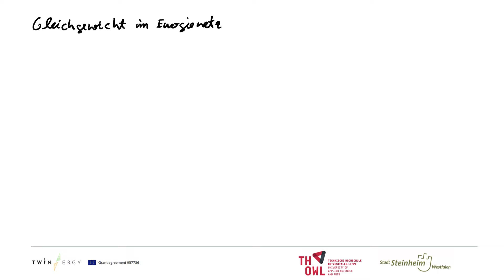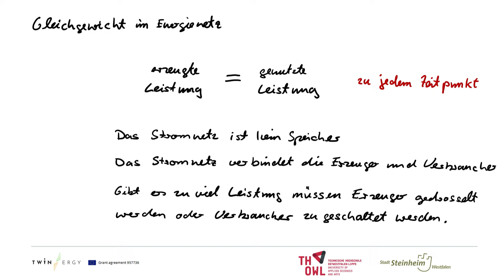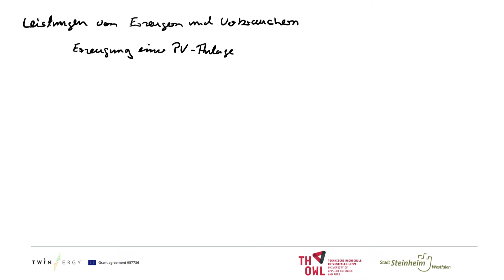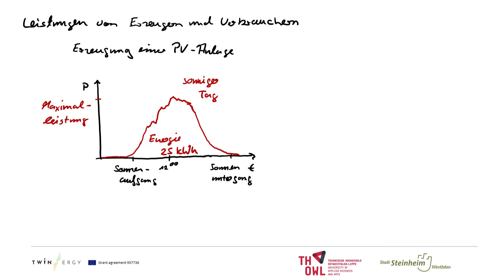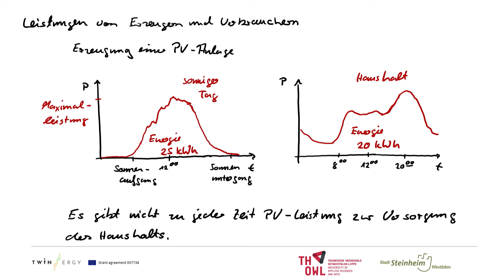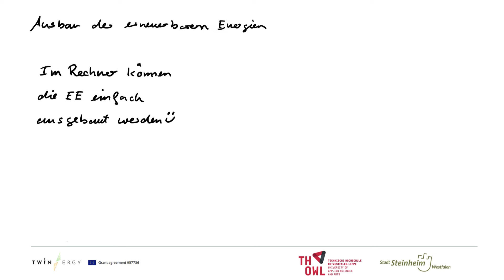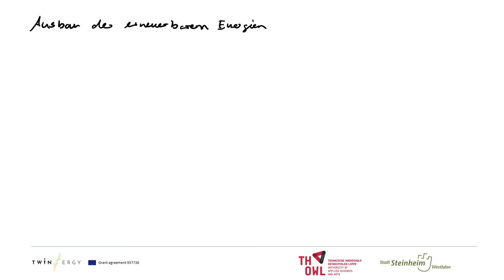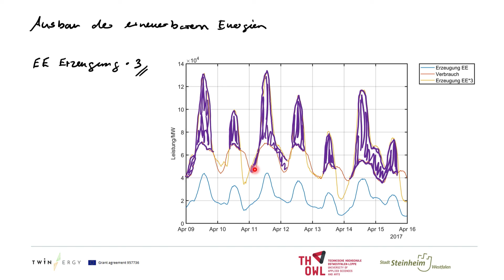04-Leistungsgleichgewicht im Stromnetz TwinERGY